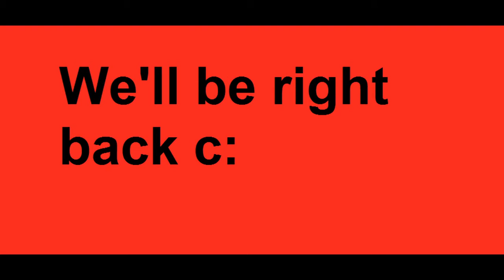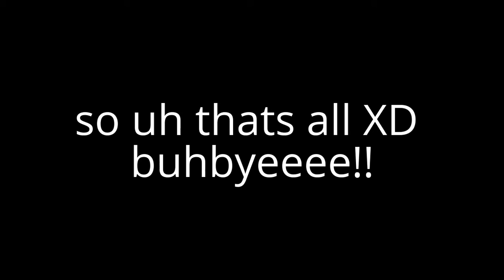update video c: